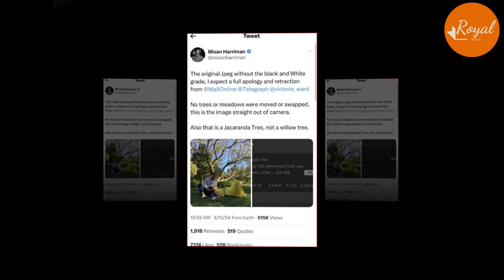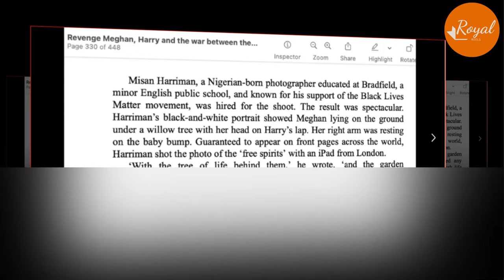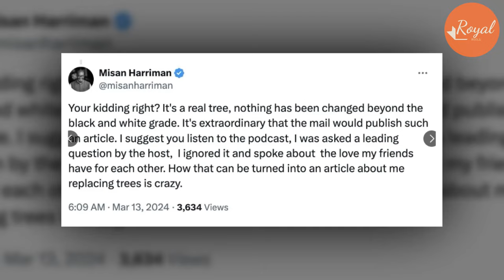Tom Bower Post Proof From Getty Images Editor's Note Expose Meghan & Misan New Lies: TAKE MASK OFF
Apparently he said “yeah”. If he didn't do something with the tree, why didn't he tell the interviewer that the tree was really there when the interview said the Harkles weren't really under it? Because he knew he put it in there!